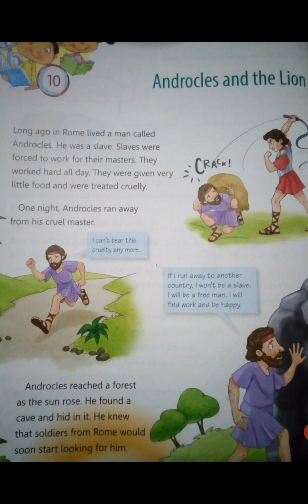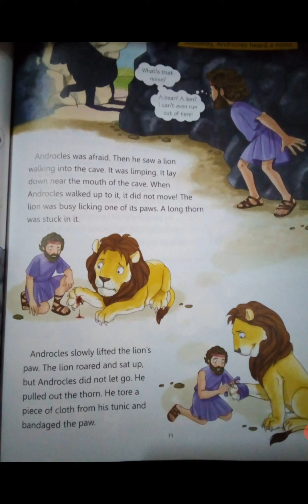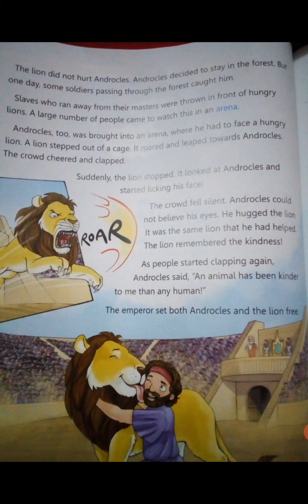Class:3 English Literature (Androcles And The Lion)